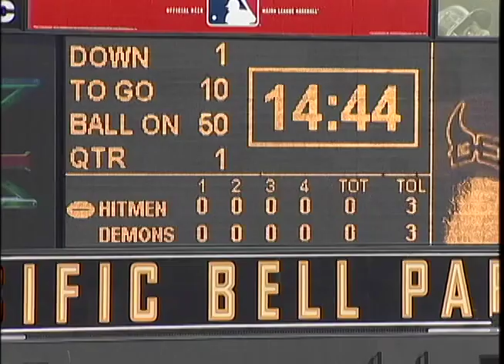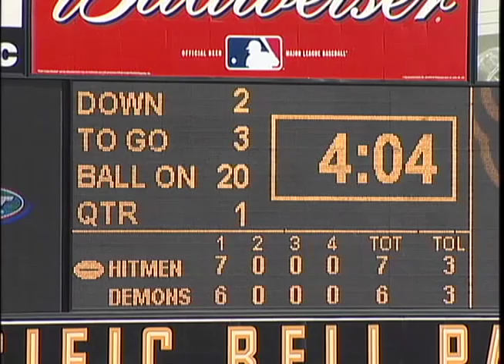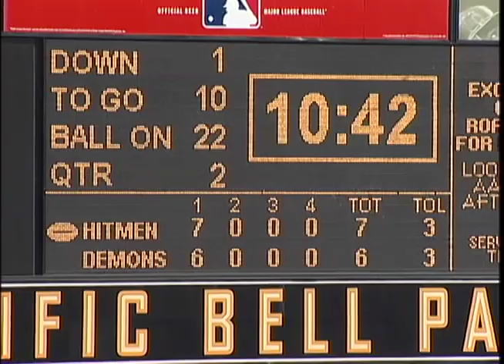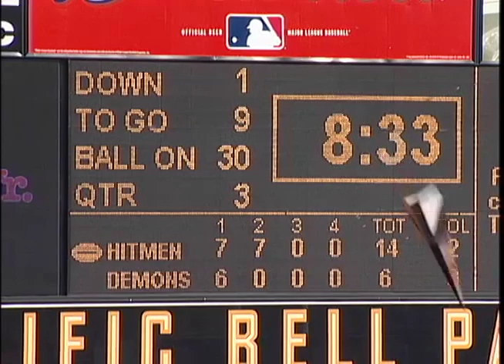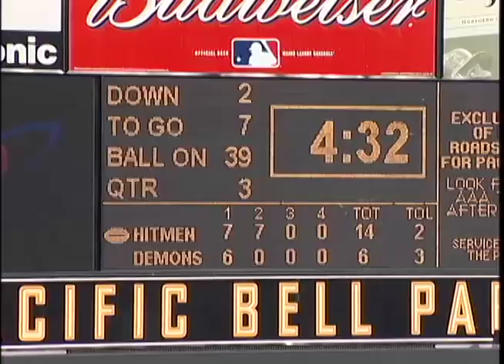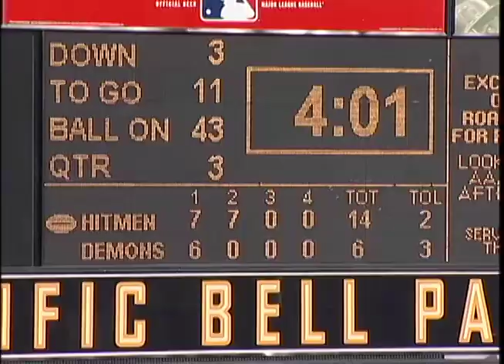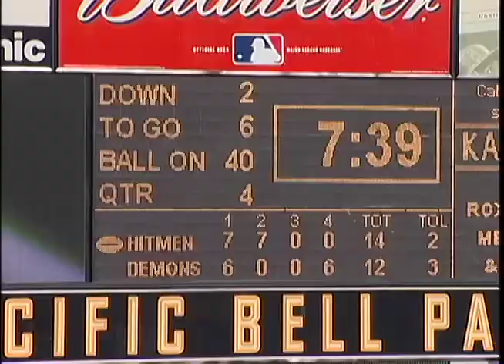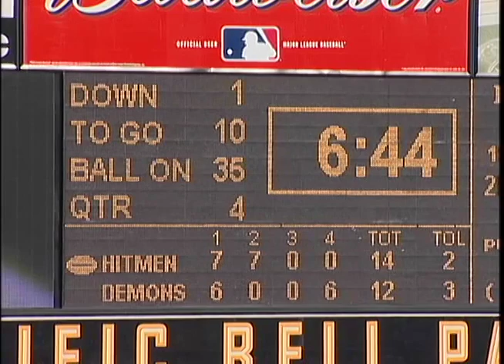Week 6 - San Francisco Demons Defense vs NY/NJ Hitmen Mar 11, 2001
San Francisco Demons - 12
NY/NJ Hitmen - 20